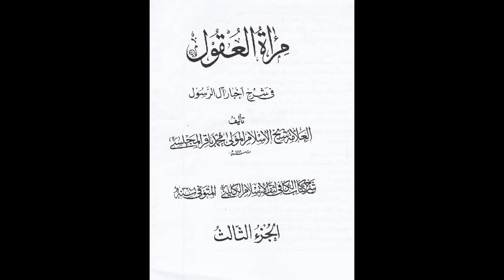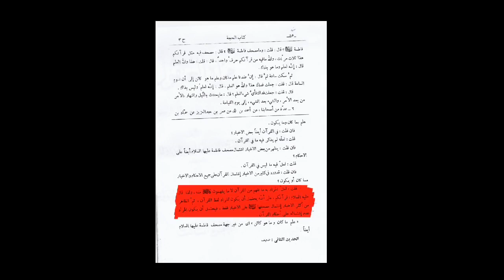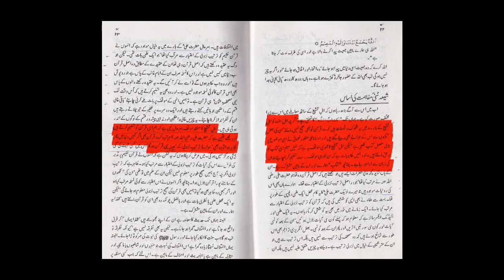Kia Shia Ka Quran Koi Aur Hai || By Br Imran || And Maulana Kamran Haider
In this channel I will show you everything Islamic knowledge and more information about Islam...